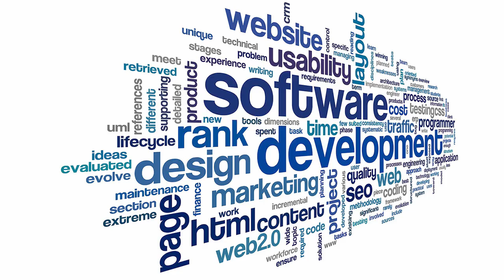Sordum.org Fragman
Sordum.org
- Simplify your Pc usage
- knowledge determines destiny